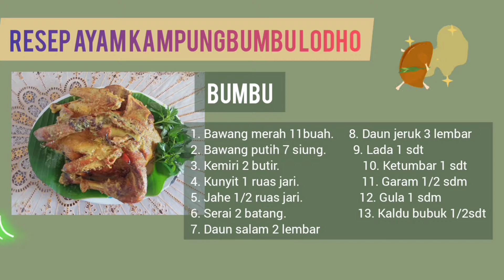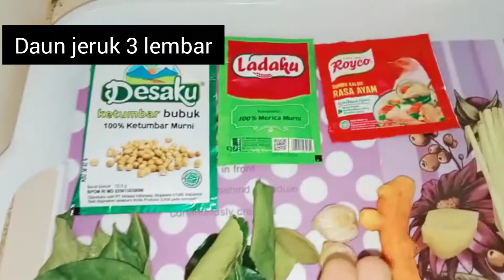Gurihnya Berasa! Resep ayam kampung Khas Blitar!Bikin Nagih!